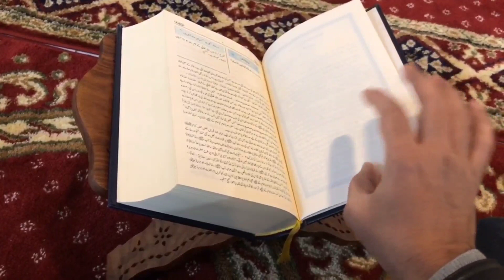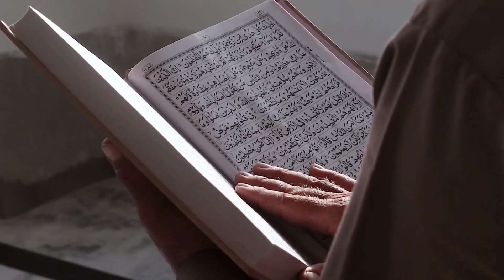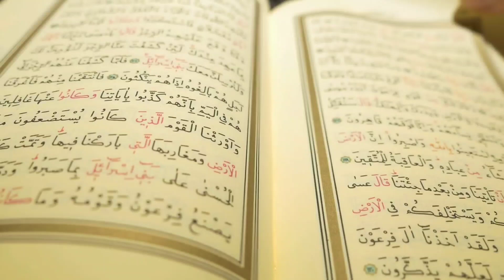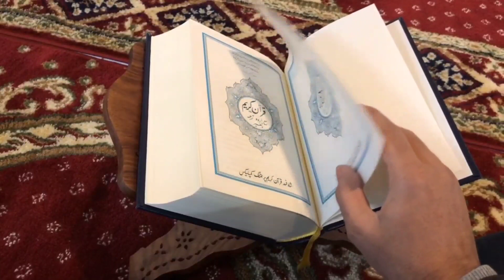2 मिनट सिर्फ़ सुन लेना घर में दौलत होगी दौलत ही दौलत होगी नापाकी में भी सुन लेना | Jumma Ka Wazifa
2 मिनट सिर्फ़ सुन लेना घर में दौलत होगी दौलत ही दौलत होगी नापाकी में भी सुन लेना | Jumma Ka Wazifa